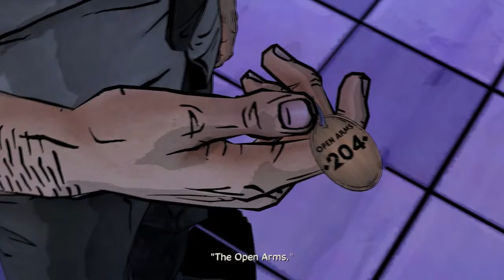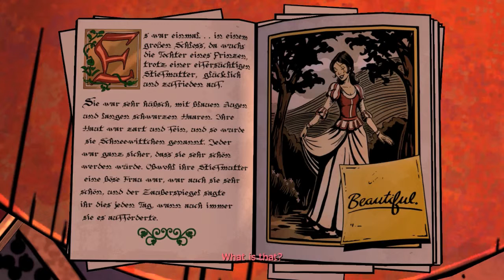The Wolf Among Us - Ep.10 - Open Arms